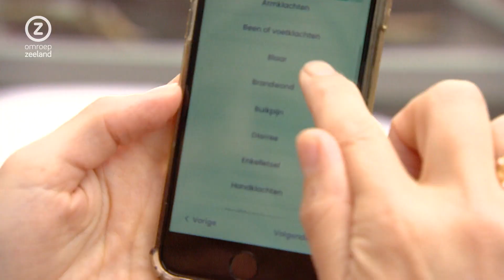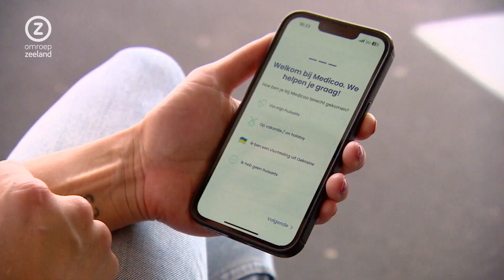Zeeland Nu, maandag 2 oktober 2023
Zeeuws nieuws en achtergronden. Met vandaag onder meer: nieuwe vaccinaties tegen coronavirus, Terneuzen opnieuw doelwit van inbrekers en 'platte kar' verbannen bij voetbaloverwinningen.